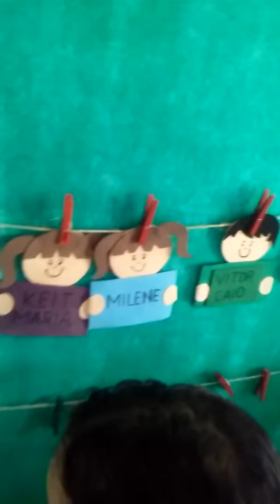Maria tereza na escola